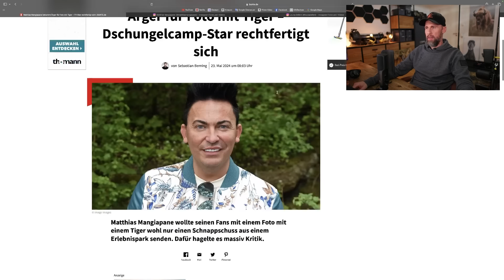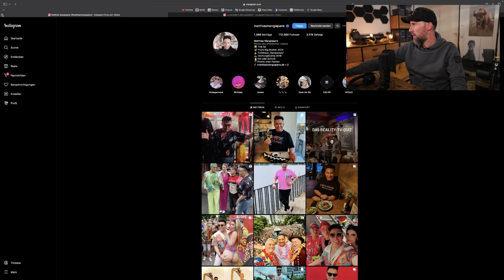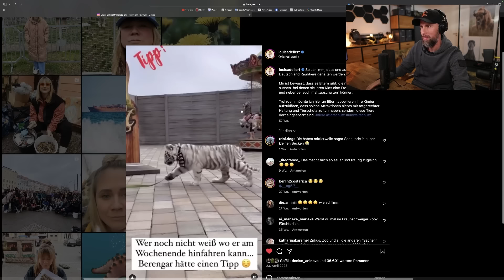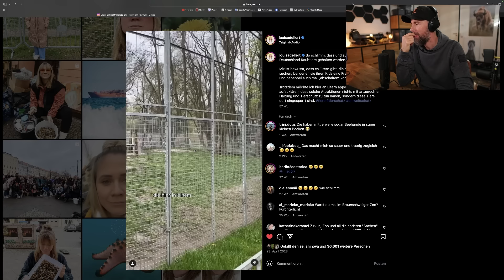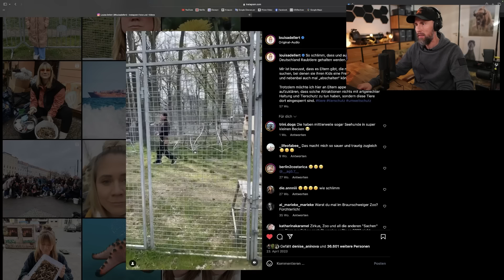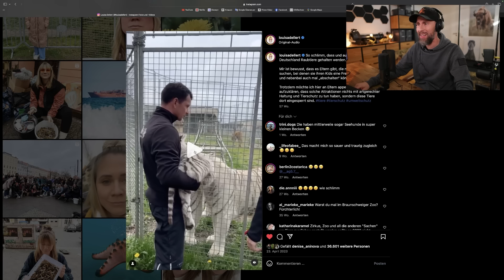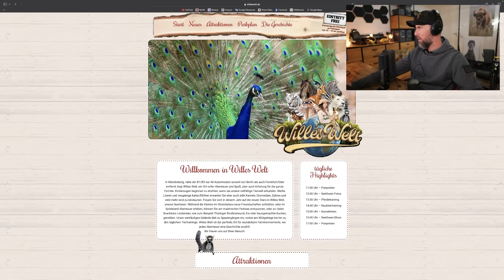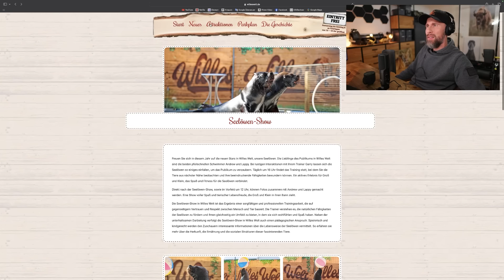DEUTSCHER INFLUENCER KUSCHELT MIT TIGER?! Tierausbeutung in Willes Welt | Robert Marc Lehmann